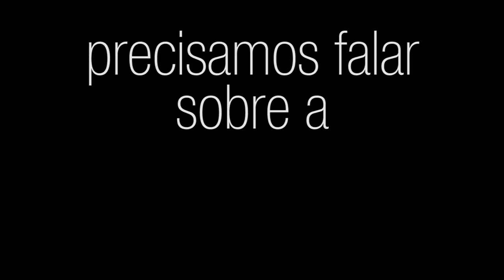Precisamos falar sobre Depressão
A Depressão é um mal dos tempos modernos que muitos homens ainda se recusam a tratar. Estima-se que apenas um a cada dez homens que sofrem do mal busquem ajuda.

Esta semana, sentamos com o Anderson de Almeira do Canal Depressão Sem Frescura e autor do livro de mesmo nome para falar sobre a Depressão e como ela pode afetar a vida de muitos homens.

O que é a depressão? Quais são os sintomas da depressão? Ela tem tratamento? Descubra aqui.